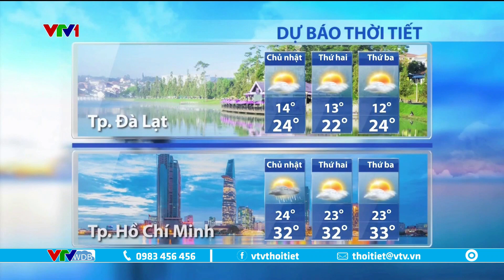Bản tin thời tiết 6h15 - 11/12/2022 | Không khí lạnh tăng cường, Trung Bộ có mưa | VTVWDB